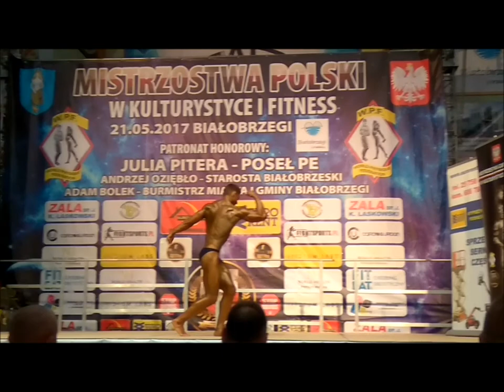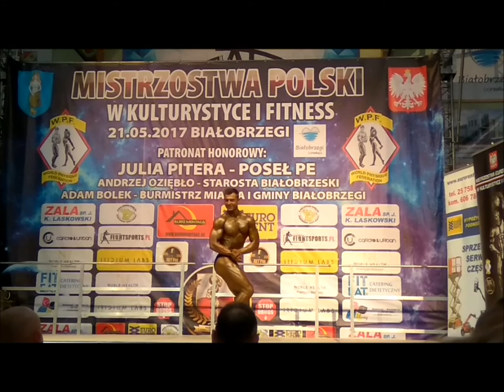VLOG Mistrzostwa Polski WPF- Białobrzegi 2017 cz.2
Drugi dzień wyjazdu do Białobrzegów na Mistrzostwa Polski oraz Debiuty federacji WPF